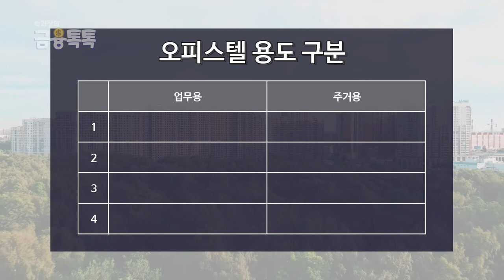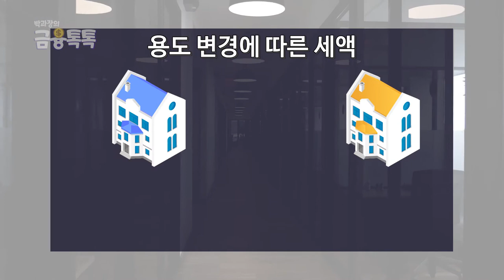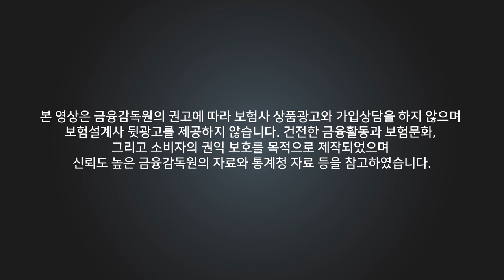오피스텔 용도변경, 확실하게 알려드립니다!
오피스텔 용도변경 문제 정말 복잡하죠~
이 박과장이 최대한 쉽게 정리한 영상을 가져와봤습니다!
영상 끝까지 시청해주시고,

00:00 - 인트로
00:21 - 오피스텔 용도 별 특징
00:51 - 용도 변경에 따른 세액(업무용⇨주거용)
01:41 - 용도 변경에 따른 세액(주거용⇨업무용)